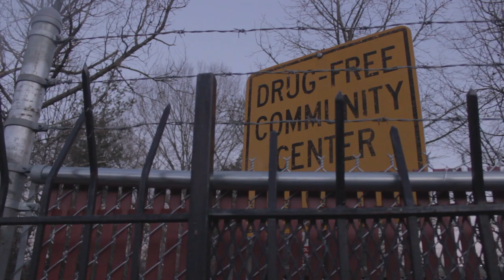Freaky Flash - Walk It Out [Shot By @EAZY_MAX]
Watch the official music video for "Walk It Out" by Freaky Flash off of his latest mixtape release “Flash Files 2” Available On Spinrilla .

Directed by Max Films
Produced by @Beatgodstacy
Ruggaworld Entertainment